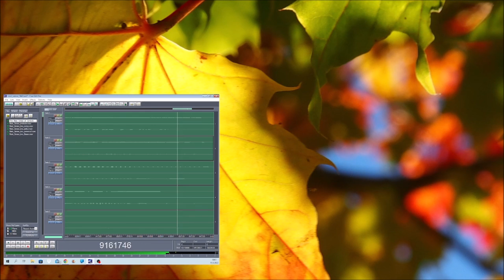The Next Sense of Symbols 19092022 Holopainen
I think I like this. No words, just noice.